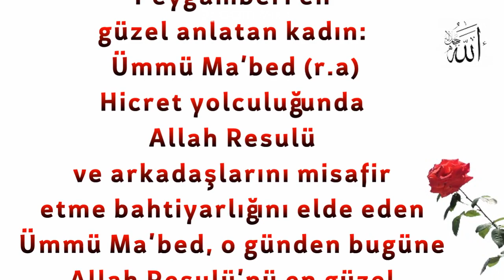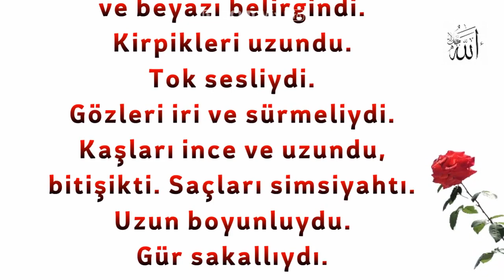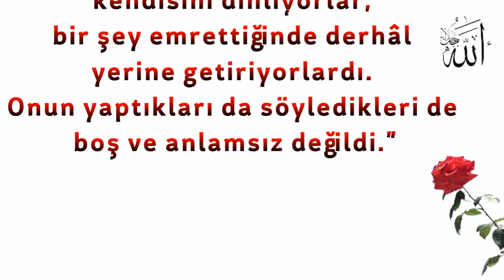Peygamberi en güzel anlatan